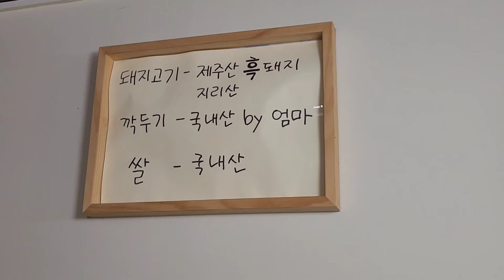끝내주는 돈카츠집 탐돈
울산 남구 왕생로66번길 28 1층
영업시간
월,수,목,금,토,일 11:30 ~ 20:30
월,수,목,금,토,일 휴게시간 15:30 ~ 17:00
휴무일
화요일

울산에서 가장좋아하는 돈카츠집 중 한곳인 탐돈 입니다
오픈런으로 방문 해서
많이 안기다리고 맛있게 먹었습니다
개인적으로 탐돈 안심카츠를 좋아합니다